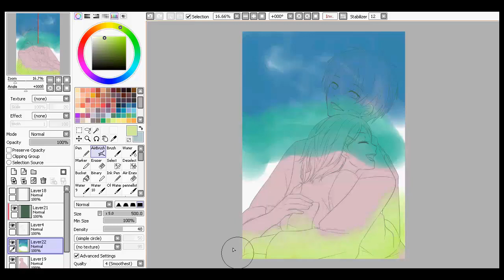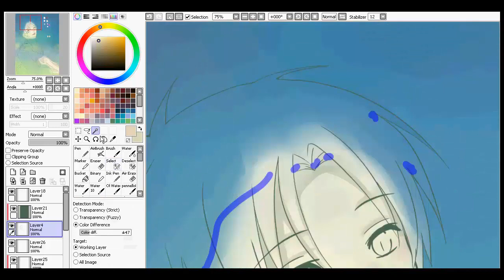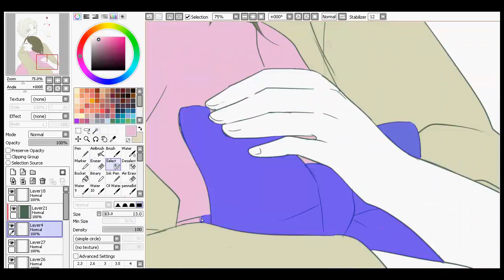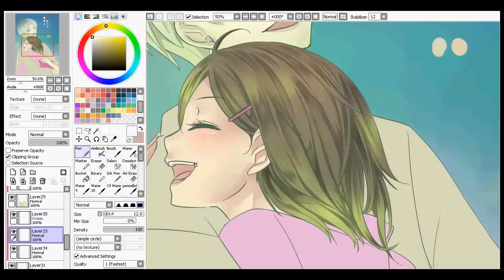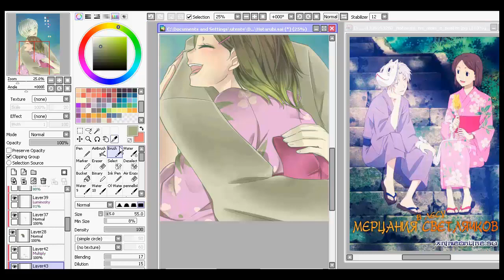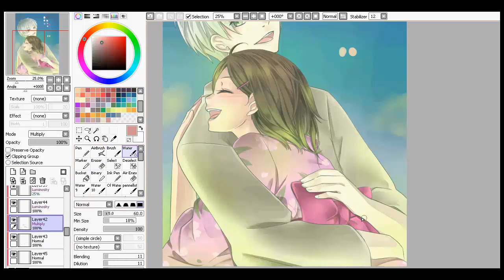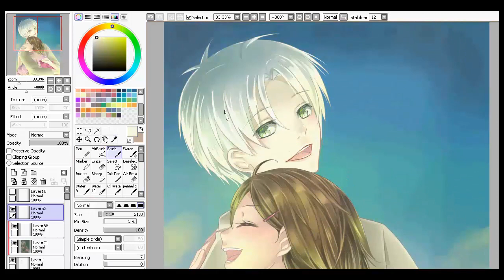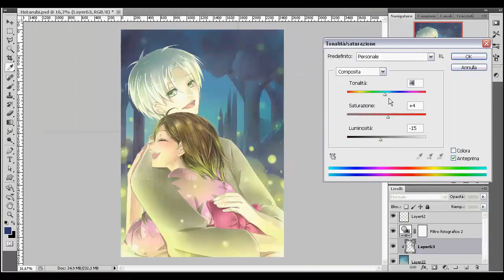Hotarubi no mori e _ Commission [ speedapaint SAI]